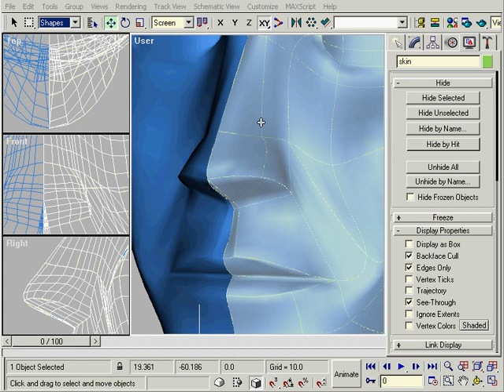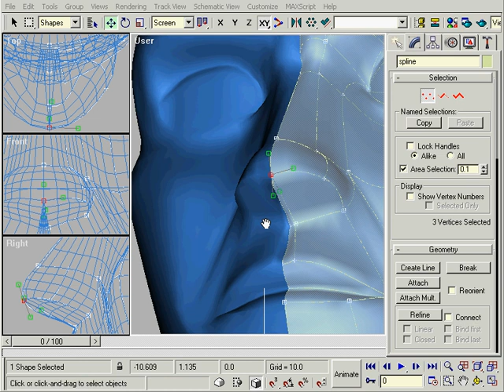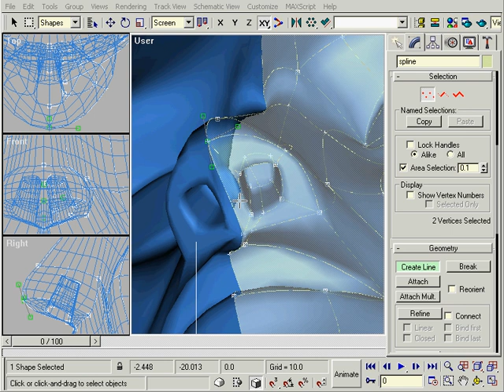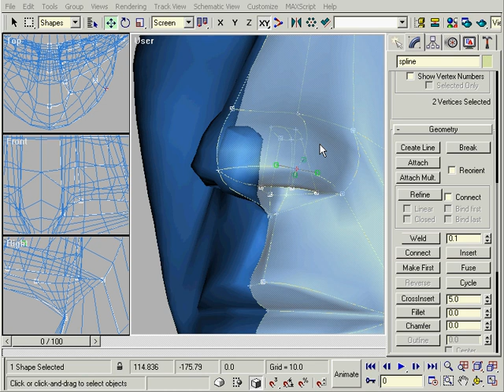3ds max Surface Tools Lesson 05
3ds max  Surface Tools Lesson 05